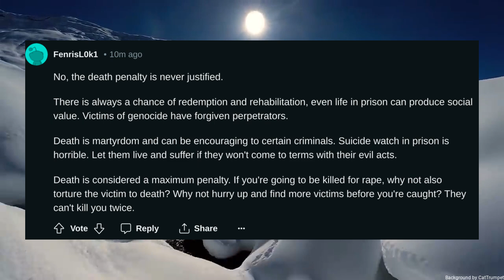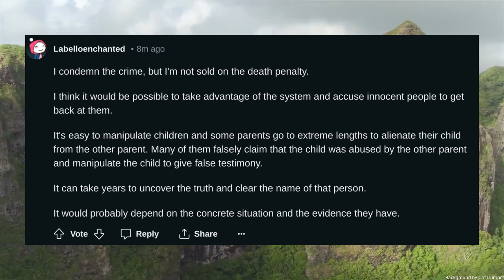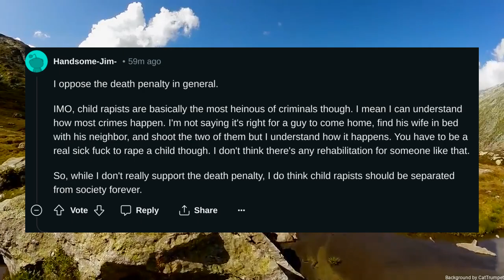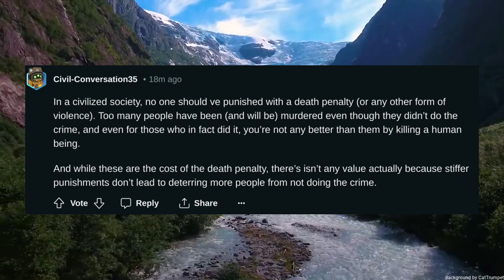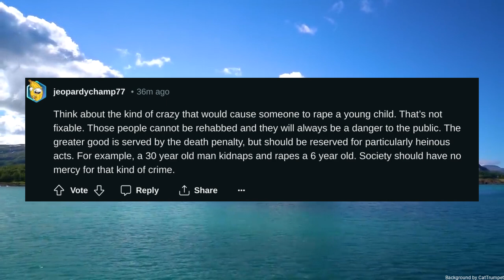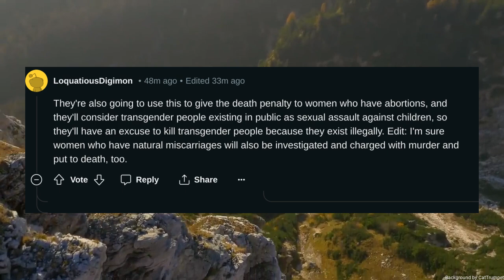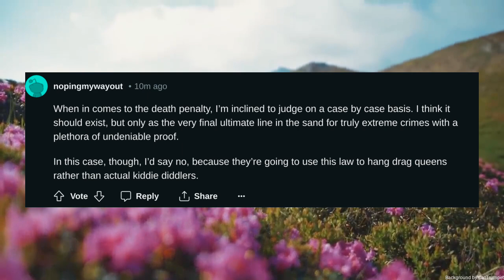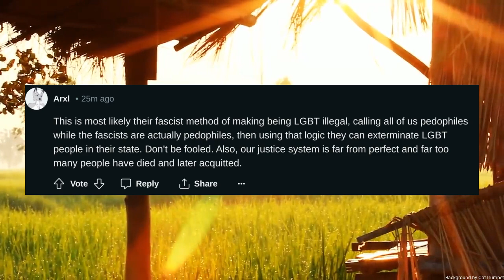Florida state is proposing legislation to make child rape punishable by death Do you believe that ch